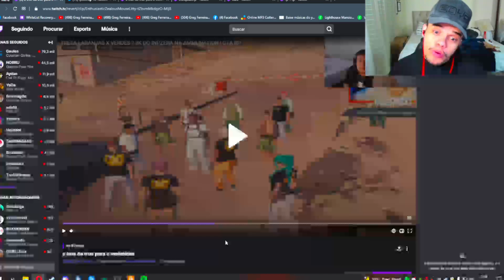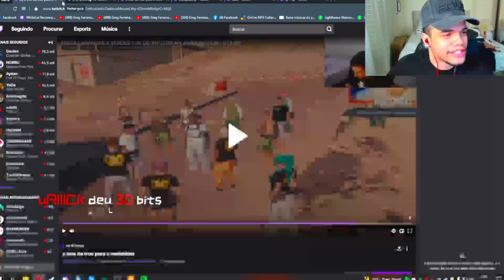MEIKOD FALA SOBRE SALÁRIO ? É VERDADE ?